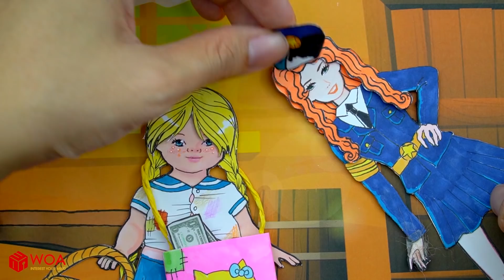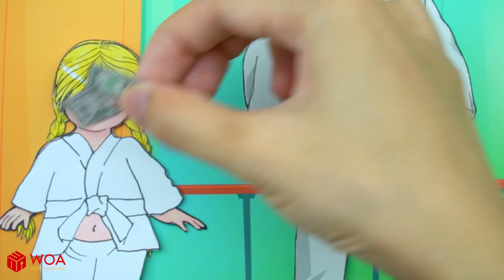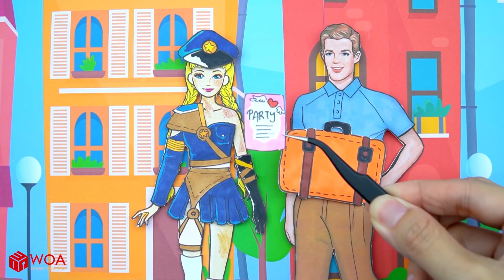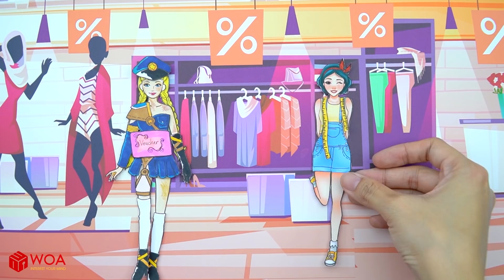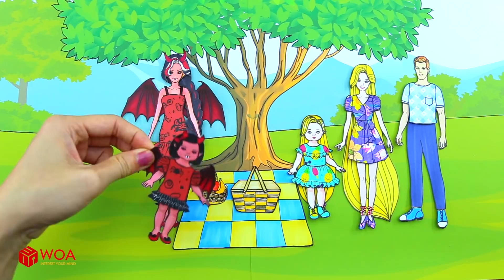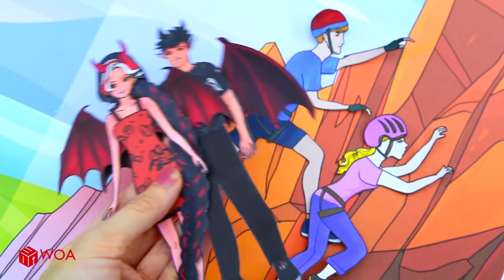Học Làm Búp Bê Giấy - Barbie Hóa Thân Thành Cảnh Sát - Câu Chuyện Của Barbie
Giới thiệu về Kênh Dolls Beauty Vietnam:
Xây dựng nội dung của tôi trong kênh này thuộc sở hữu của SCONNECT CO., LTD.
Kênh của chúng tôi:
- WOA Doll Crafts
- WOA Doll Crafts ES
- Dolls Beauty
► Giới thiệu về chúng tôi